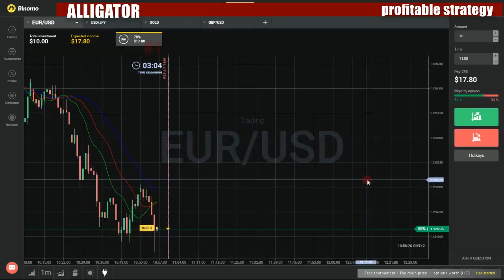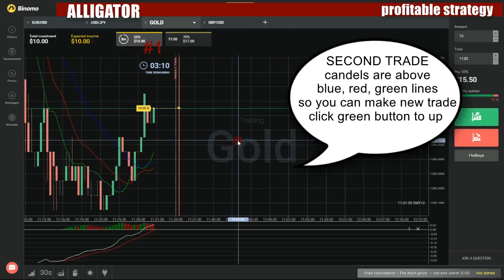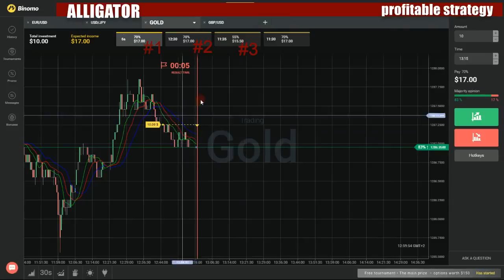Binary options profitable strategy - How to make money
My favorite movies:

It Is Midnight, Dr. Schweitzer
It Never Rains
It's an Ill Wind
Jane Steps Out
Jeannie
Job for the Boy
Johnnie Was a Hero
Jonah
Jonathan North
Julius Caesar
Julius Caesar/II
Juno and the Paycock
Justice
L'Aiglon
La Belle Helene
La Boheme
Laburnum Grove
Libel
Lines of Communication
London Melody
Love and Miss Figgis
Love and Mr. Lewisham
Love in a Mist
Love in Albania
Madame Louise
Maigret and the Lost Life
Manhandled
Many Waters
March Hares
Marching Song
Markheim
Martine
Mary Rose
Mayors' Nest
Men of Darkness
Michael and Mary
Midsummer Fire
Mirror, Mirror
Miss Hargreaves
Miss Mabel
Mooney's Wreck
Moonshine
Morning Star
Mourning Becomes Elektra
Mr. Maypole
Mr. Pim Passes By
Mrs. Dot
Mrs. Moonlight
Mrs. Patterson
Mrs. Wickens in the Fall
Myself a Stranger
Mystery Story
Night of the Fourth
Night Was Our Friend
Nineteen Eighty-Four
Ninety Sail
No Cross, No Crown
No Deadly Medicine
No Friendly Star
No Home of Their Own
No Smoking!
No Time for Comedy
Number Three
Once in a Lifetime
One Morning Near Troodos
One White Rose
Operation North Star
Othello
Othello/II
Our Marie
Our Town
Over the Garden Fence
Party Manners
Peer Gynt
Petticoat Influence
Pillars of Society
Plunder
Portrait by Peko
Prelude to Glory
Promise of Tomorrow
Proud Passage
Pygmalion
Quartet
Queen Elizabeth Slept Here
Queen's Folly
Quinney's
Rain Before Seven
Rebecca
Release
Reluctant Heroes
Requiem for a Heavyweight
Return to Tyassi
Rigoletto
Romeo and Juliet
Rope
School for Fathers
Shadow of Heroes
Shadow Scene
Shout Aloud Salvation
Siding 273
Skipper Next to God
Sounding Brass
Spark in Judea
Special: Chu Chin Chow - On Ice
Special: Humpty Dumpty - On Ice
Special: Jack and the Beanstalk - On Ice
Special: Robinson Crusoe - On Ice
Special: Sleeping Beauty - On Ice
Special: This Is Television
Special: White Horse Inn - On Ice
Square Pegs
Stand Still Time
Statue of David
Stolen Waters
Stop the Roundabout
Strange Orchestra
Street Scene
Strife
Such Men Are Dangerous
Summer Lightning
Take Away the Lady
Teru
Thark
That Lady
The Admirable Crichton
The Adventurer
The Amazing Dr. Clitterhouse
The Apple Cart
The Bachelor
The Barretts of Wimpole Street
The Black Eye
The Body of a Girl
The Bridesman Danger
The Bridge
The Bridge of Estaban
The Caine Mutiny Court-Martial
The Calendar
The Captive
The Cathedral
The Chameleon
The Cold Light
The Comedy of Errors
The Comedy of Errors/II
The Concert
The Confidential Clerk
The Corn Is Green
The Creature
The Cure for Love
The Dark Lady of the Sonnets
The Dark Wood
The Day of Glory
The Day's Mischief
The Debutante's Father
The Deep Blue Sea
The Devil Came from Dublin
The Devil's Disciple
The Devil's General
The Doctor's Dilemma
The Driving Force
The Duenna
The End of the Equation
The End of the Summer
The English Family Robinson #1: Night of the Tigers
The English Family Robinson #2: The Little World
The English Family Robinson #3: The Third Miracle
The English Family Robinson #4: Free Passage Home
The Exiles #1: The Bird Laughed
The Exiles #2: The Long Summer
The Exiles #3: The Lost Years
The Exiles #4: Full Circle
The Faithful Heart
The Family Reunion
The Fifty Mark
The Final Test
The Fortrose Incident
The Frog
The Fugitive
The Gamblers
The Gay Lord Quex
The Gentle Goddess
The Gift
The Girl at the Next Table
The Goldfish in the Sun
The Great Adventure
The Green Pastures
The Guilty Party
The Happy Hypocrite
The Happy Prisoner
The Happy Sunday Afternoon
The Heiress
The Hero
The History of Mr. Polly
The Holly and the Ivy
The Indifferent Shepherd
The Insect Play
The Ivory Tower
The Jewels
The Lady from the Sea
The Lady's Not for Burning
The Lake
The Land of Promise
The Lark
The Lass of Richmond Hill
The Last of the De Mullins
The Last Troubadour
The Late Christopher Bean
The Laughing Woman
The Leader of the House
The Legend of Pepito
The Letter
The Life and Death of King John
The Life and Death of King John/II
The Life of King Henry V
The Life of King Henry V/II
The Little Foxes
The Little Minister
The Long Sunset
The Lost Men
The Lower Depths
The Magistrate
The Magnificent Egotist
The Makepeace Story #1: The Ruthless Destiny
The Makepeace Story #2: A New Generation
The Makepeace Story #3: Family Business
The Makepeace Story #4: The New Executive
The Man with a Load of Mischief
The Masque of Kings
The Mayerling Affair
The Merchant of Venice
The Merchant of Venice/II
The Merry Wives of Windsor
The Merry Wives of Windsor/II
The Million Pound Note
The Millionairess
The Mistress of Jalna
The Moment of Truth
The Moon in the Yellow River
The Morning Star
The Mulberry Bush
The Nantucket Legend
The Next Lord Chase
The Noble Spaniard
The Orange Orchard
The Paragon
The Passing Show: The Guv'nor
The Passionate Pilgrim
The Perfect Woman